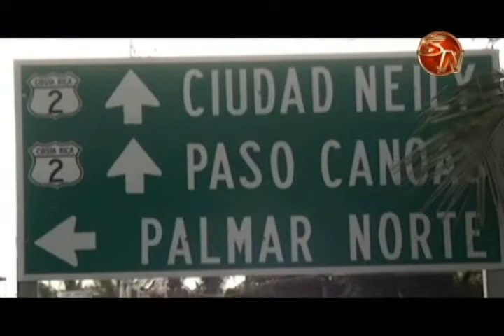Alcalde de Osa arremetió contra el gobierno por abandono de la zona durante los últimos cuatro años